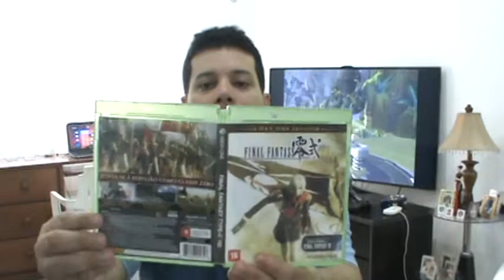2016.01.07 ( New Game / Novo Jogo ) Final Fantasy Type-0 + Christmas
(English)Unfortunately my Christmas present arrived late!
(Português)Infelizmente chegou atrasado meu presente de natal!